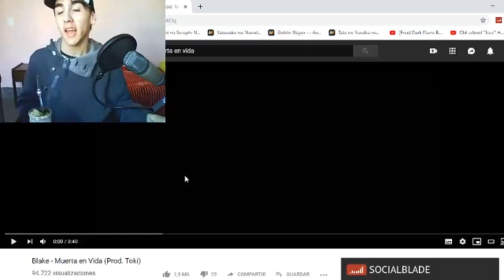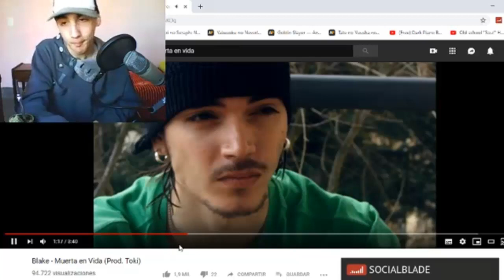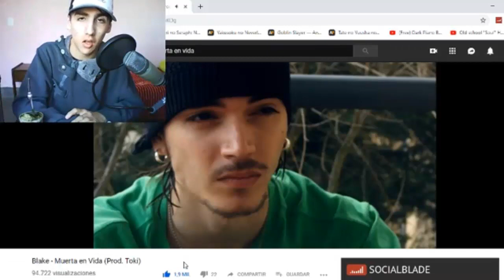blake - muerta en vida - REACCIÓN (TEMÓN)